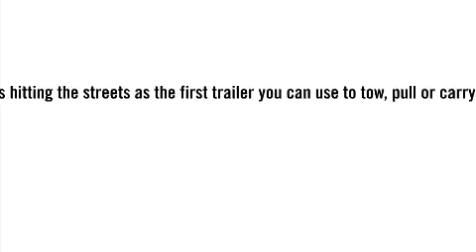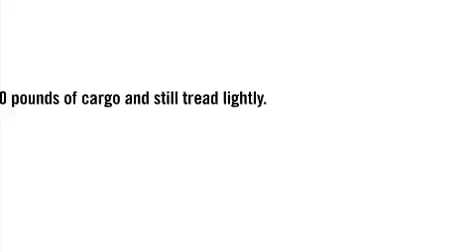Burley Travoy bike commuter trailer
for more information on Burley Travoy Bike Commuter Trailers